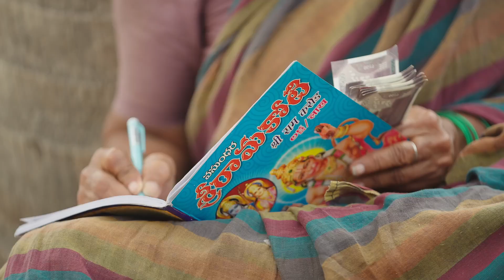4 వేలు పెన్షన్ ఇచ్చిన మంచి ప్రభుత్వం | Idhi Manchi Prabhutvam | CM Nara Chandrababu Naidu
4 వేలు పెన్షన్ ఇచ్చిన మంచి ప్రభుత్వం | Idhi Manchi Prabhutvam | CM Nara Chandrababu Naidu